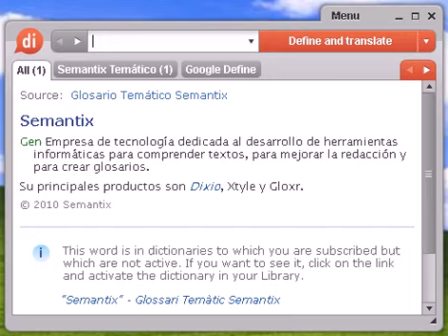Definición de madreña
madreña, diccionario, definición, significado, español, castellano, dixio, madreñas